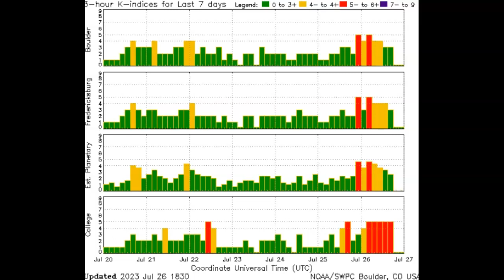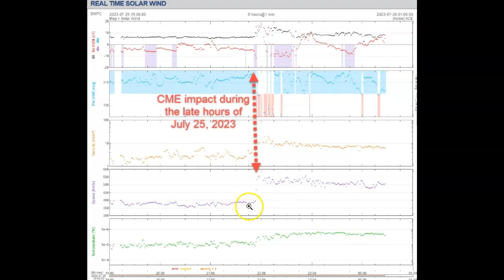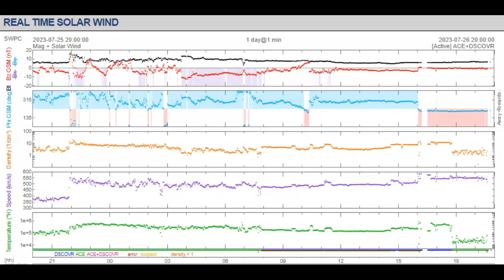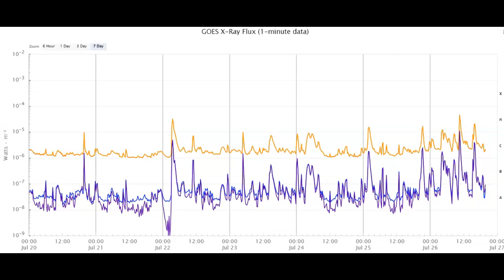NOAA - MYSTERY CME SPARKS GEOMAGNETIC STORM! And We Have A Huge Problem!